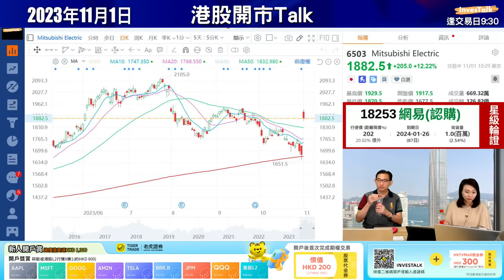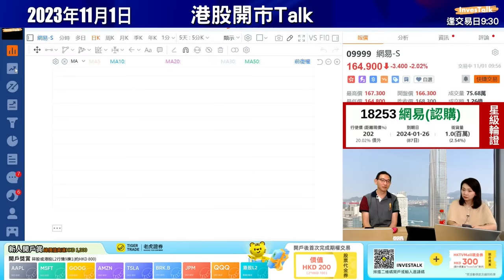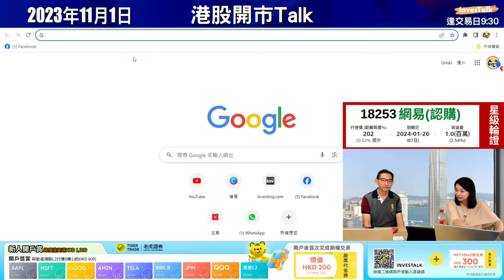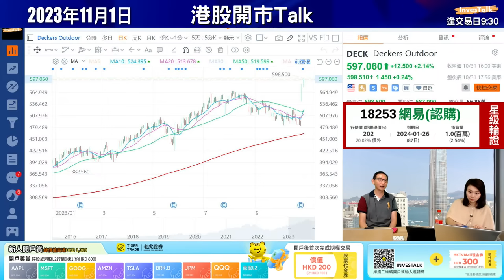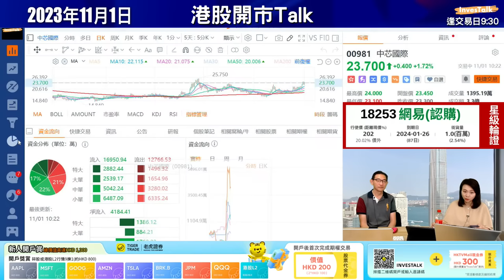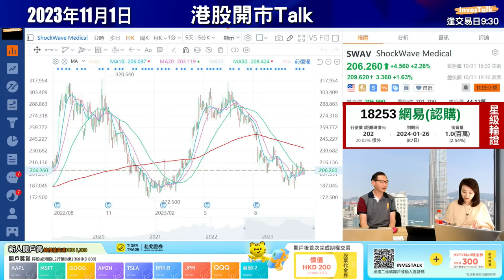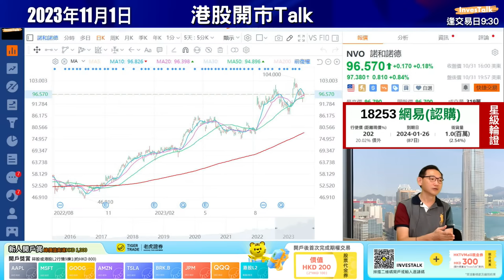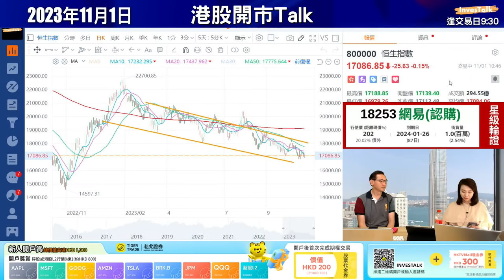【開市Talk】信心未恢復 長線投資揸住要守｜DECK業績好但現價貴 唔加注｜李寧國潮分鐘熱度｜電動車二選一揀比亞迪：簡志健 (1/11/2023)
【開市Talk】港股去年十月見底後展開反彈，但今日反彈未見，MICHAEL認為中國經濟失速，前景未明，加上中美關係未有明顯改善跡象，投資信心未恢復，現時都是輕倉為主。不過，股票估值始終會去返合理水平，長線投資這刻都是揸貨去守。

MICHAEL亦更新對體育用品股睇法，DECK最新業績非常好，增長強毛利率大升，但股價累積升不少，現價估值比較貴。而近期美股亦面對殺估值風險，所以暫時不加注DECK。Lululemon就要留意庫存高的問題。至於2331大跌之謎，都要再詳細找出死因，國潮三分鐘熱度可能是其中之一。

雖然股神巴菲特減持1211，但比亞迪及Tesla二選一都會選擇比亞迪，皆因公司營運得好，但要小心電動車補貼終會有完的一天。
(1/11/2023)

嘉賓：簡志健 博立聯合創辦人 中原資產管理投資總監
主持：范巧茹
InvesTalk專屬開戶優惠Link：
⚠️⚠️支持InvesTalk⚠️⚠️
0:00 嘉賓【簡志健】
2:50 港股熊市/始終會去返合理水平但要挨
7:10 恒指/港股開市活躍股份
10:36 中國經濟失速，前景未明/中美關係
13:15 輕倉上陣/偏保守估值
14:57 騰訊(0700)/阿里巴巴(9988)/網易(9999)
17:36 餐飲股/百勝中國(9987)
18:49 奢侈品股/愛瑪仕(HESAY)/LV(LVMHF)
22:49 運動股/Deckers Outdoor(DECK)/直營佔比提升
27:38 Lululemon(LULU)/留意庫存高
29:31 李寧(2331)/安踏(2020)/滔搏(6110)
33:05 Nike(NKE)/Deckers Outdoor(DECK)/可口可樂(KO)/Under Armour(UA)
36:53 中海油(0883)/領展(0823)/中移動(0941)
40:40 晶片股/中芯國際(0981)
42:47 比亞迪(1211)/Tesla(TSLA)
46:48 理想汽車(2015)
47:40 Ralph Lauren(RL)/O’Reilly Automotive(ORLY)
48:35 Shockwave(SWAV)/Novo Nordisk(NVO)/麥當勞(MCD)
55:10 贛鋒鋰業(1772)
55:40 醫藥股/禮來(LLY)/不會無了期補貼電動車
59:22 微創醫療(0853)
1:00:30 恒指一年前開始反彈
1:02:20 貓眼娛樂(1896)
范巧茹 張浩然 港股開市Talk InvesTalk 多元資產Talk stock stockmarket